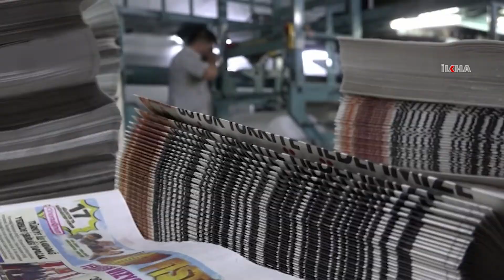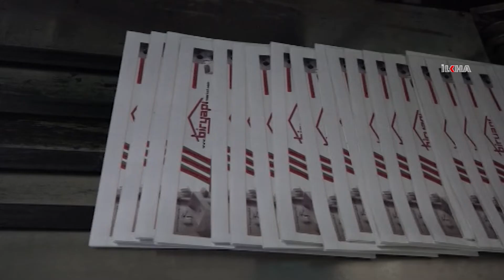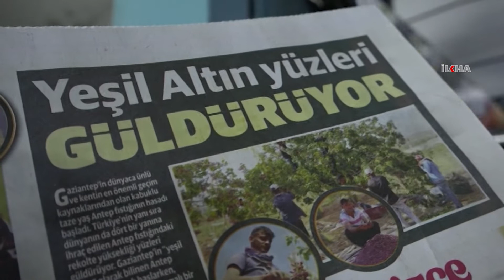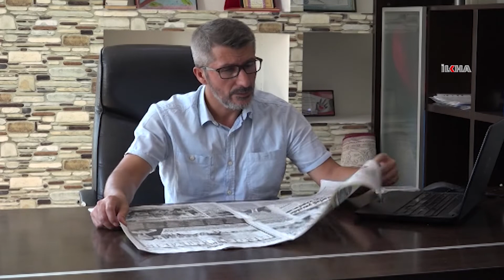​"Yerel basın can çekişiyor"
​Dolardaki yükselişten en çok etkilenen sektörlerden biri olan yazılı basın içinde yerel yayın yapan gazetelerin kapıya kilit vurma noktasına geldiğini belirten yerel basın temsilcileri, devletin özel bir destek paket çıkarması talebinde bulundu.